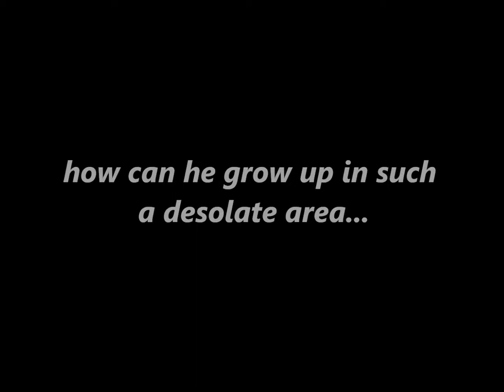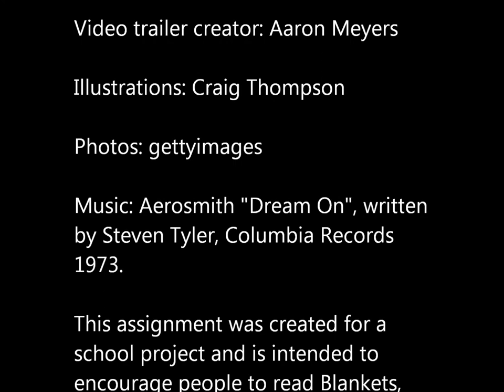lis535 blankets craig thompson trailer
A book trailer for the graphic novel Blankets, by Craig Thompson. For an assignment during my masters program at UB.